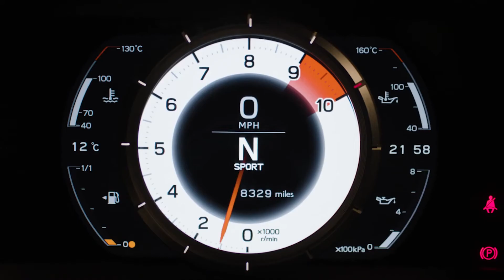استمع إلى صوت العادم المذهلة لكزس ال اف اي Listen to the Amazing Exhaust Note of the Lexus LFA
استمع إلى صوت العادم المذهلة لسيارة لكزس  ال اف اي في10
Listen to the Amazing Exhaust Note of the Lexus LFA V10